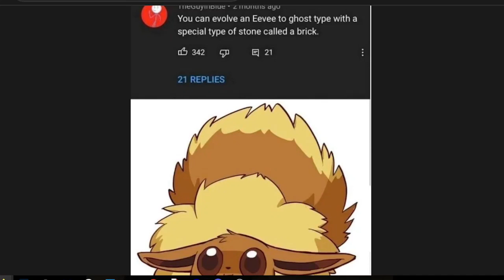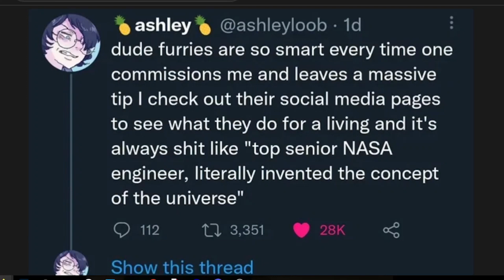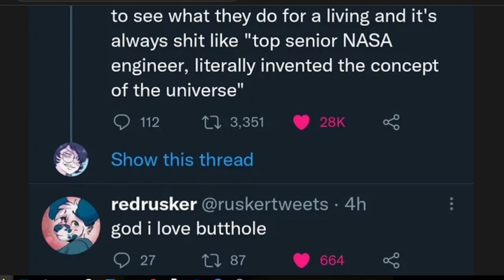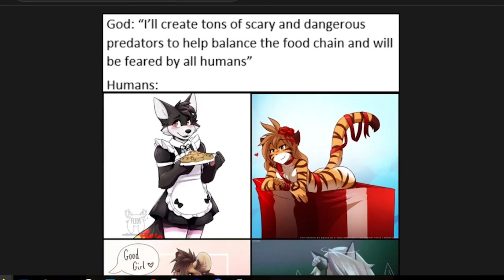Furry Memes 81 (Maws or Paws Edition)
🎙️ Listen to my radio show: FURRYPRESIDENT.COM 🎙️ All memes are from r/furry_irl

"I asked Twitter for the BEST of the BEST furry memes ever conceived and this is the result of what you all sent me! Some of these memes I genuinely wish were not real and some of these furry memes hurt me!"

"furry tiktok memes but it's non furries simping over furries

A furry convention (also furry con or fur con) is a formal gathering of members of the furry fandom — people who are interested in the concept of fictional non-human animal characters with human characteristics. These conventions provide a place for fans to meet, exchange ideas, transact business and engage in entertainment and recreation centered on this concept. Originating in California, United States, during the mid-1980s, as of 2016 there are over 50 furry conventions worldwide each year.[1]

As of 2017, the largest furry convention is Midwest FurFest in suburban Chicago, Illinois.[2] It had a self-reported attendance of 11,019 in 2019.[3]

Furry conventions offer a range of volunteer-led programming, usually focusing on anthropomorphic art, crafts, music and literature. Some raise money for charity.[4] Attendees often dress up in fursuits and wear artistic name badges for identification, though the majority do not.[5] They may also spend money on the work of amateur and professional artists, both directly and at auction.[6]

Furry conventions started in mid-1986 with parties at popular science fiction conventions, such as Westercon and BayCon in the San Francisco Bay Area. Over time, these parties split off into conventions of their own, starting with ConFurence 0 in 1989.[7] Attendance at furry conventions has been growing, with the number of conventions, total attendance of all conventions and maximum size of a single convention all doubling over the period 2000–2006.[8][better source needed]

Furry conventions sometimes start out as furmeets, where groups of local fans meet at a regular location, often on a scheduled basis. As the local community grows, these groups may put on events that attract dealer attention or significant fan activity and which become recognized as fully-fledged conventions. Other conventions spring up in the wake of discontinued events; for example, Califur was founded in 2004 following the final ConFurence in 2003, in order to keep a furry convention in the Los Angeles Basin.[9]
Activities
Furry fans prepare for a race at Midwest FurFest 2006

Convention programming includes presentations, panels, workshops and tutorials on anthropomorphic culture, from literature, fiction and art to science, technology and spirituality. The convention will often provide space for stand-up comedy routines by entertainers like Uncle Kage and Alkali Bismuth; filk music, many kinds of gaming, and roleplaying sessions, as well as numerous puppeteering and performing arts events.[10][11] A unifying theme is common for larger events.[12]

Most conventions will feature some kind of an art show, in which artists' work is displayed, often for direct purchase or auction during the convention. There will often be a "Dealers' Den" where art and comic book distributors and other merchants can sell their wares for a fee, and an Artists' Alley where individual artists are given space for no fee or a token fee, usually on the condition that they sell only their own work.[13] Artists may also trade art between each other using sketchbooks. Erotic art is typically allowed if kept separate from other pieces, and shown only to adult attendees; a few conventions are rated strictly PG-13[6] but furry conventions are usually for all ages.[14]: 276